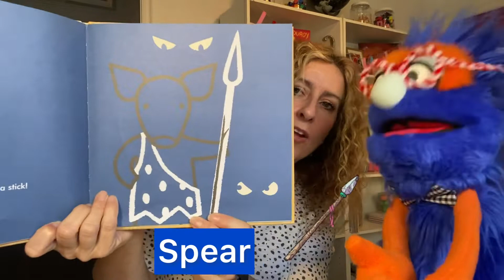Not a Stick Story Time with Gus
Do you like to use your imagination? Let’s see all the things a stick can be.